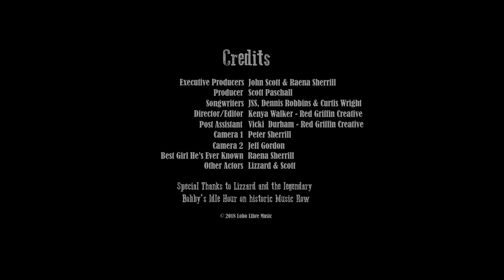Mr HonkyTonk - John Scott Sherrill - Album -